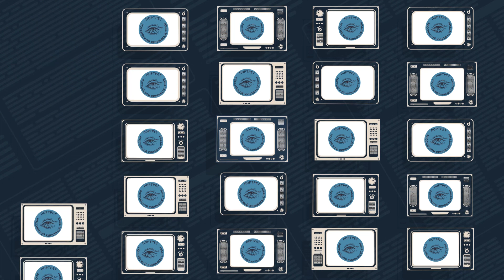Портрет Российской Киноиндустрии. Промо новой рубрики.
Всем привет! Мы тут решили, а не замахнуться ли нам... на кино, и создать наш портрет Российской киноиндустрии - в лицах и откровенных беседах с самыми разными представителями этой безумной индустрии: от осветителей, реквизиторов, конечно же актеров и до главных режиссеров.
Встречайте новую рубрику "Портрет Российской Киноиндустрии" на нашем канале.
Уже совсем скоро!